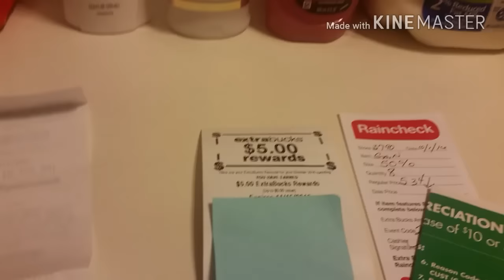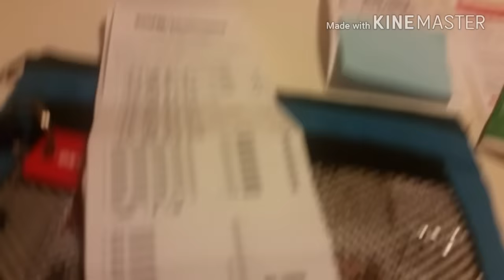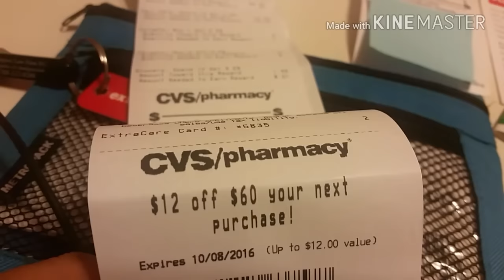CVS compras de ultimo minuto I mi bono de octubre I quartely extrabucks